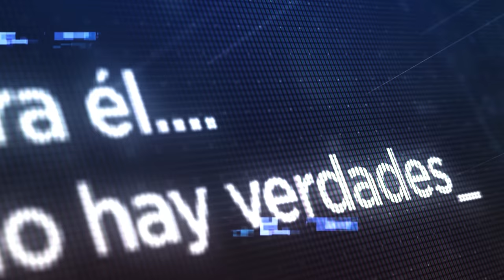El Hombre Más Temido Por Organismos Inteligencia En RD Revela Como Lleno De Miedo A Danilo Medina!!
El Exgeneral Percival se desahoga ante nuestras cámaras y termina dandonos multiples primicias sobre el juego de poder en República Dominicana!